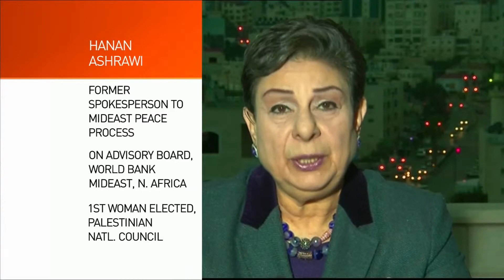The Heat discusses prospects for Israeli-Palestinian peace 3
Sweden is the first Western European country to recognize Palestine. Israel announced controversial new settlement plans. And sporadic violence continues in Jerusalem over Palestinian access to holy sites. Hanan Ashwari is a member of the PLO Executive Committee and the first woman elected to the Palestinian National Council. She talked with us from Ramallah.